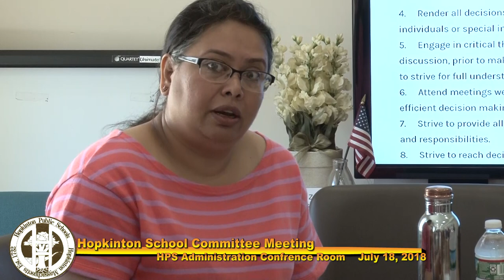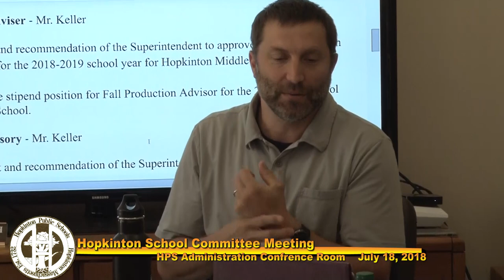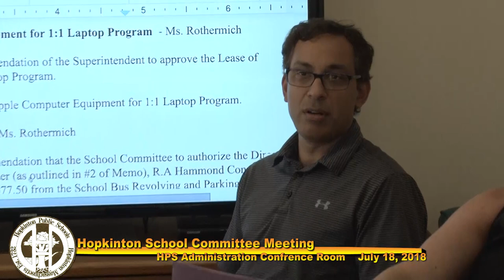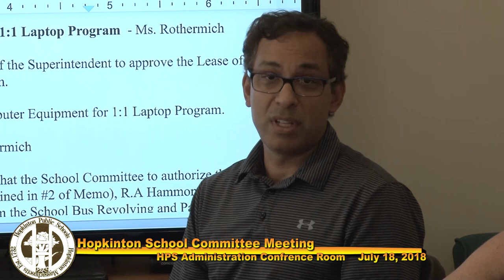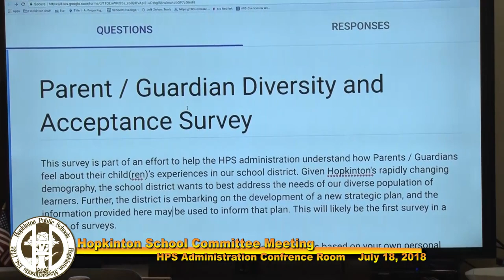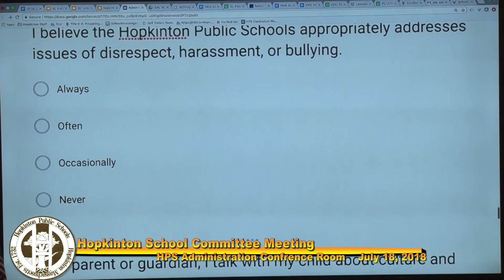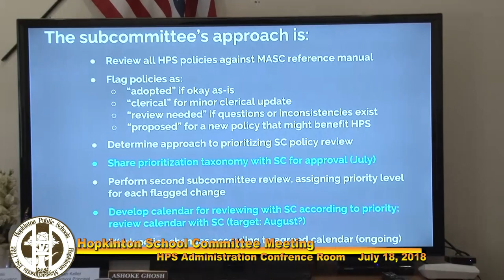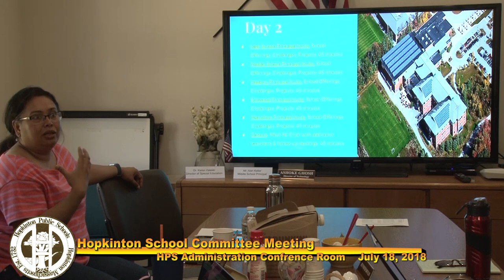School Committee Meeting: July 18, 2018